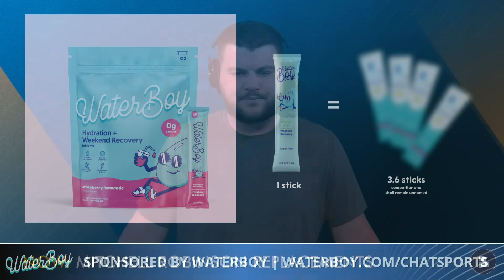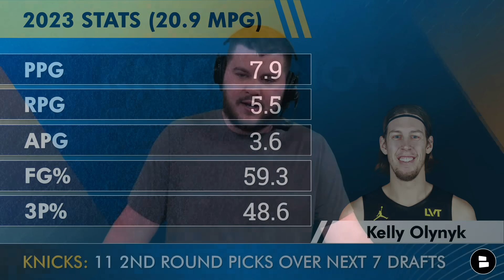TOP 5 Mitchell Robinson Replacements Ft. Taj Gibson & DeMarcus Cousins | New York Knicks Rumors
New York Knicks news and rumors caught fire after Mitchell Robinson was ruled out for the next 8-10 weeks due to an ankle injury. Robinson got hurt on Friday in the Knicks vs. Celtics game and test over the weekend showed he would need surgery. With Robinson out for a while we take a look at the top Mitchell Robinson replacements in this video. Isaiah Hartenstein and Jericho Sims will get the first chance from Tom Thibodeau but could Leon Rose make a Knicks trade for a guy like Andre Drummond or Kelly Olynyk? Another option in NBA Free Agency could be former Knick Taj Gibson. New York Knicks Now by Chat Sports host Marshall Green shares his thoughts on the latest Knicks rumors, news and more in this NBA YouTube video!

Is the Knicks season over following the Mitchell Robinson injury? The Knicks have been here before when Mitch missed 14 games last season. The Knicks went 8-6 in that stretch & the Knicks were 12-11 without Robinson all of last year.

REAL ONES sound off in the comment section down below:
- Show Mitchell Robinson some love! Type 23
- Pick one to start! Type IH for Isiah Hartentstein or JS for Jericho Sims

Knicks trade rumors will only intensify leading up to the NBA trade deadline as Leon Rose and the front office explore some potential Mitchell Robinson replacements. However, some internal options could also exist on the Knicks roster in Isaiah Hartenstein and Jericho Sims.

Mitchell Robinson Replacements - External:
- Taj Gibson
- Andre Drummond
- Kelly Olynyk

Need just over 400 more - click it, and - send to your friends who are NY Knicks fans

@chatsports on YouTube | The latest NBA rumors & news beyond the New York Knicks!

Andre Drummond Stats in 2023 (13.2 MPG):
- 5.9 PPG
- 6.7 RPG
- 2.8 ORPG
- 0.3 BPG
- 1.0 SPG

Kelly Olynyk Stats in 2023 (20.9 MPG):
- 7.9 PPG
- 5.5 RPG
- 3.6 APG
- 59.3 FG%
- 48.6 3P%

Want to join the first commenter club? Then you're going to need to turn on your notifications!

Help the show grow - @MarshallGreen_ in your Twitter share for a follow, RT and shout out next week!

LIKE this video if you love the Villanova New York Knicks!

Love the Knicks? LIKE this video!

Never miss any coverage of the Knicks by watching these NY Knicks YouTube videos:

Get the latest news on the NY Knicks from Bleacher Report, The Ringer, PFF, Barstool Sports, USA Today and more on the Chat Sports

Be a real one and share this Knicks YouTube video with your friends!